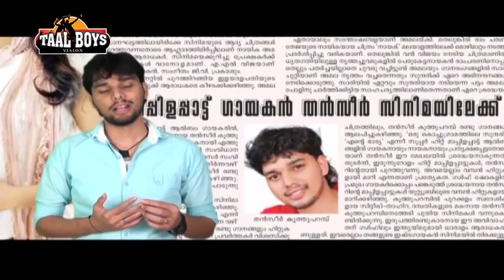മധുര മനോഹര മാപ്പിളപ്പാട്ടുകളുമായി KANNUR ZEENATH SALEEM KODATHOOR ERINJOLI MOOSA MAPPILAPPATTU S